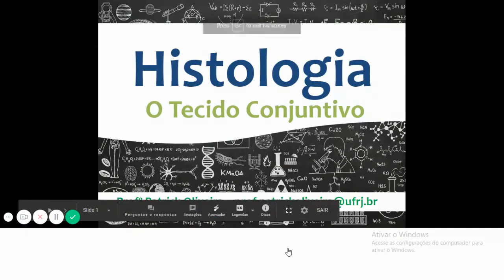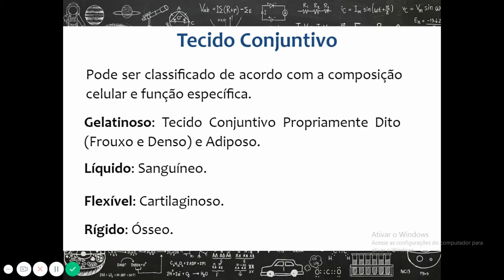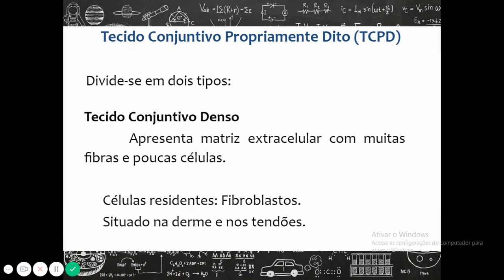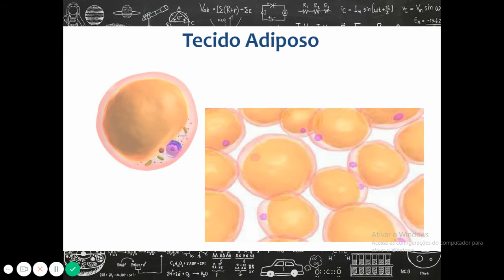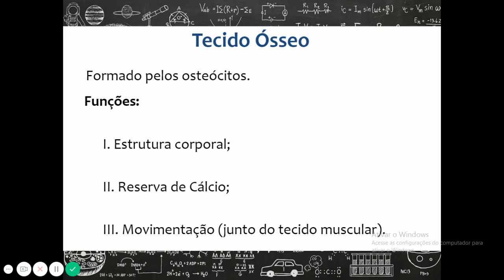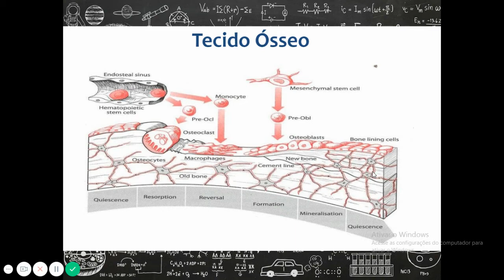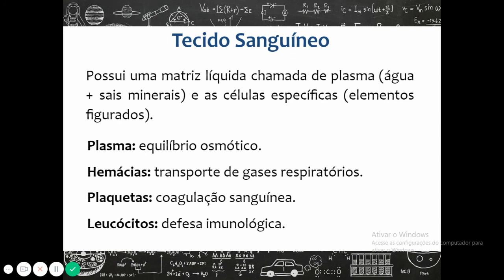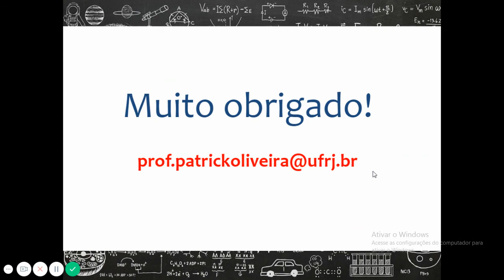Histologia 2/4 - Tecidos Conjuntivos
Olá, pessoal!

Estou muito feliz em te ver por aqui. Através desses vídeos pretendo apresentar explicações objetivas de temas da Biologia.

Nesse vídeo vou apresentar uma aula sobre os diferentes tipos de Tecido Conjuntivo: Propriamente Dito (Frouxo e Denso), Adiposo, Cartilaginoso, Ósseo e Sanguíneo.

Gostaria de ter seu feedback dessas aulas. Então, por favor, deixe um comentário com sua opinião.

Se esse conteúdo foi útil para você, deixa uma curtida.

Não deixe de inscrever-se e ativar as notificações para receber as novidades de vídeos do canal.

Abraços biológicos!